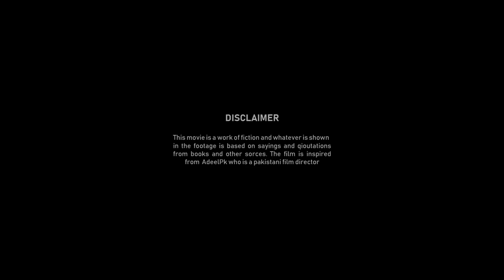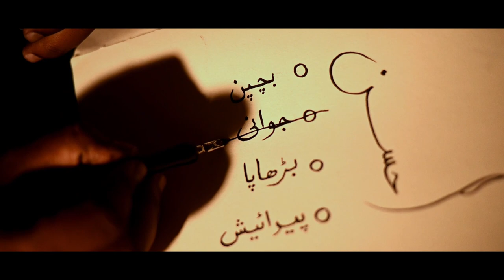MOTHER- Zain Abbas Media AS Project